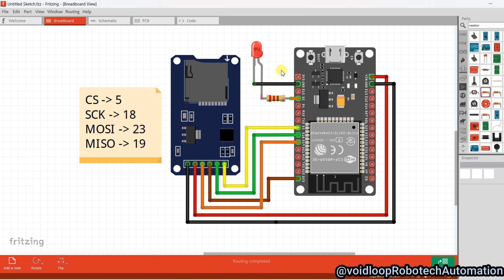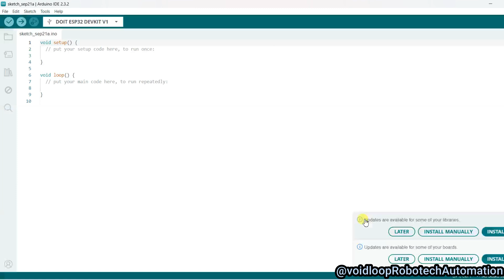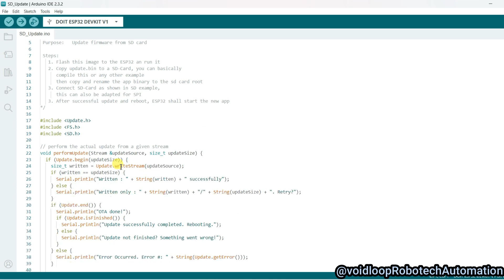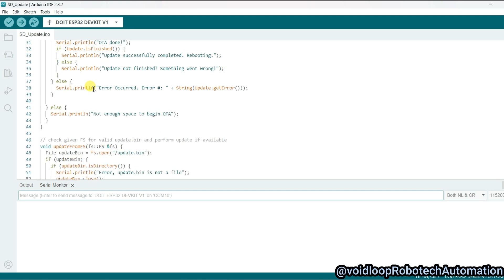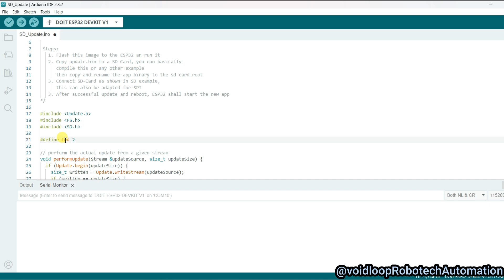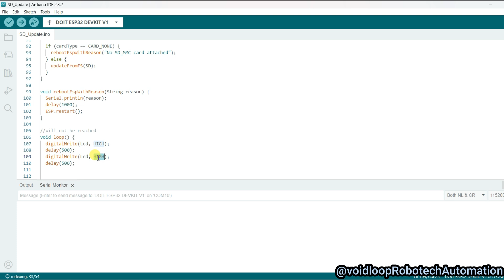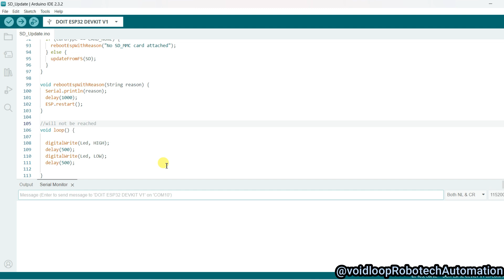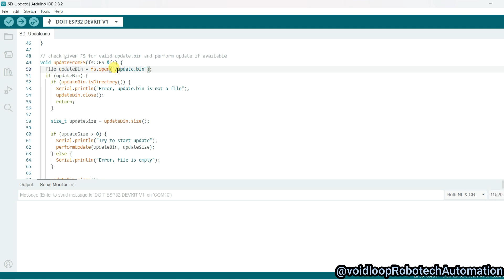39 ESP32 Firmware update from SD card with Arduino|| OTA with SD Card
About Video:
Here I have explained how to program to update the firmware from micro sd card using